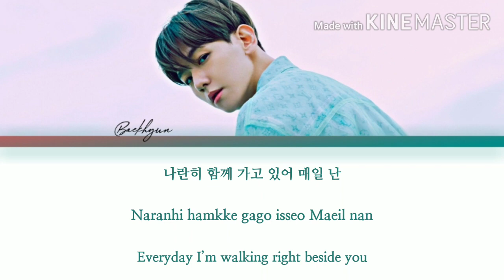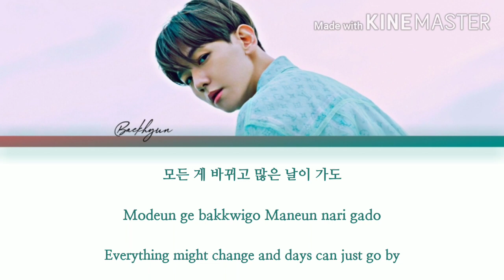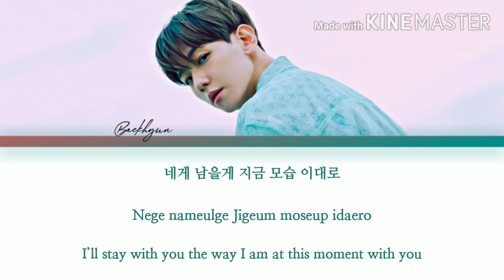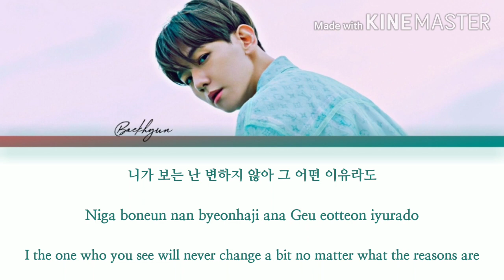BAEKHYUN 'Every Second' (Record Of Youth OST Part 3) Lyrics (Han/Rom/Eng)